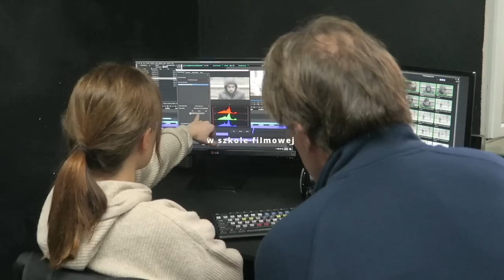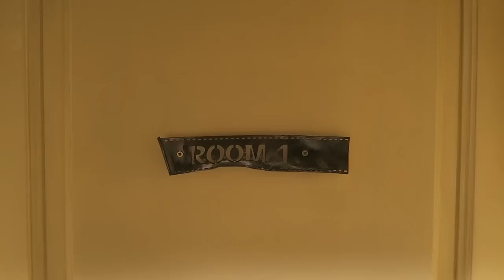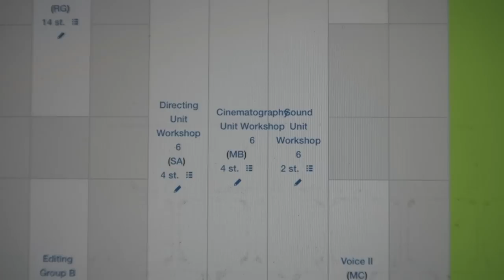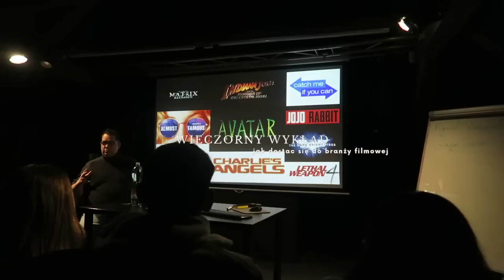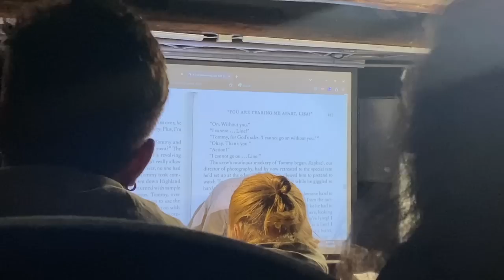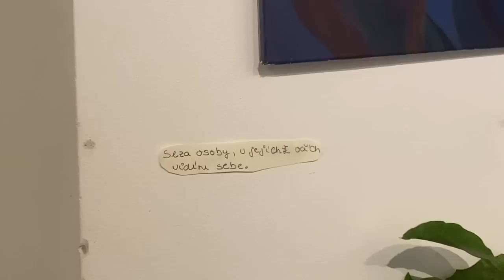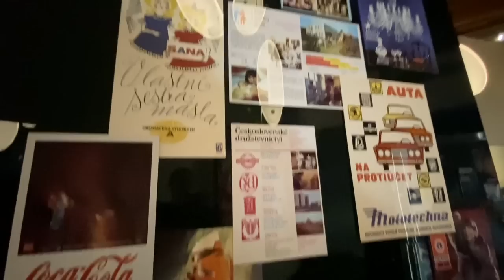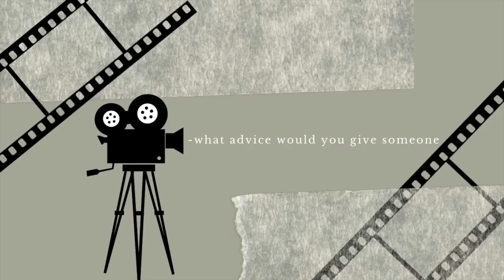KILKA DNI W SZKOLE FILMOWEJ W PRADZE - nagrywanie filmów, aktorstwo, reżyseria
jeżeli jesteście zainteresowani szkołą filmową w Pradze to zostawiam wam linka do więcej informacji

hej besties!
miałam okazję odwiedzić szkołę filmową w Pradze na kilka dni i było niesamowicie!
chcę wam pokać jak wygląda typowy dzień studenta szkoły filmowej, jak wyglądają zajęcia z aktorstwa, reżyserii, kinematografii, greenscreenu i wiele więcej